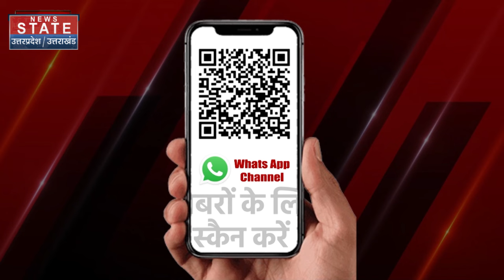Breaking News: CM Omar Abdullah ने ग्राम रक्षा गार्ड के हत्या की निंदा की | Jammu Kashmir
News State Apps डाउनलोड करें:
Download Android and iOS Apps for more updates: